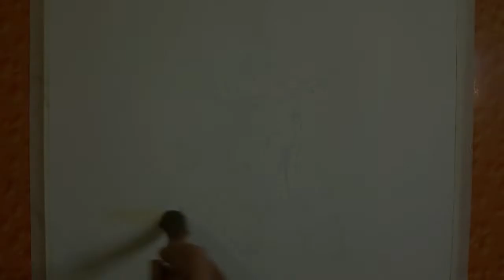Watercolor painting demo #06 - Siblings